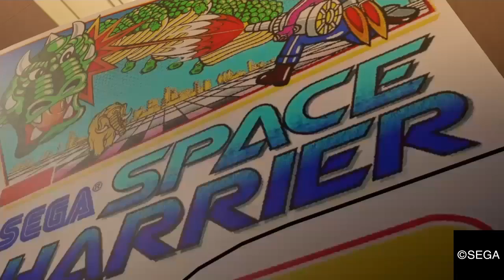YAKUZA 0 part 4 kareoke king